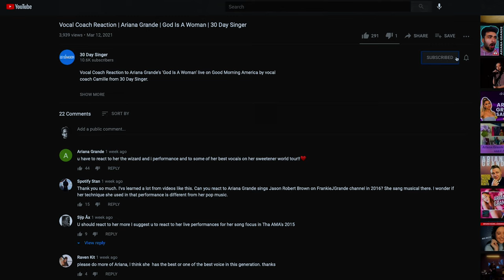Super Easy Daily Vocal Workout - ALTOS | 30 Day Singer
Looking for a legit daily vocal warmup? Need a vocal warmup for your alto singing register? In this video we will show you a great daily singing warmup utilizing a combination of vocal register shifts, blending, head voice, chest voice, arpeggios and much more!

0:00 - Intro
0:39 - Workout 1
2:35 - Workout 2
3:40 - Workout 3
4:48 - Workout 4
5:55 - Workout 5
7:17 - Workout 6
8:35 - Workout 7
9:59 - Cooldown
11:10 - Outro

Follow 30 Day Singer on social!